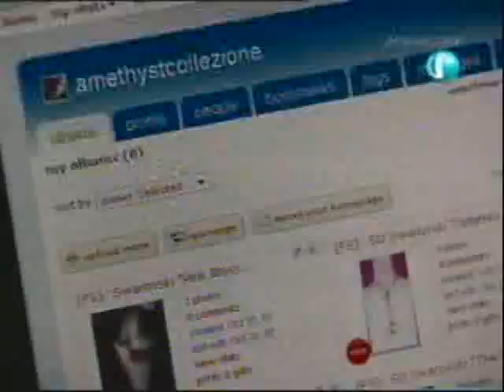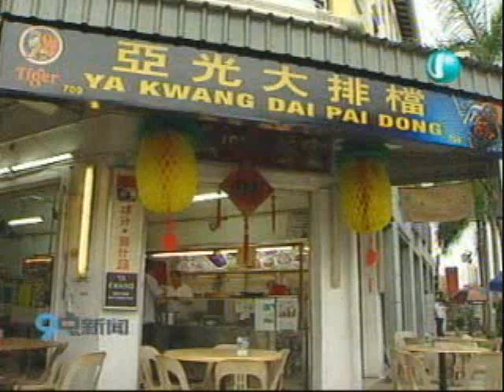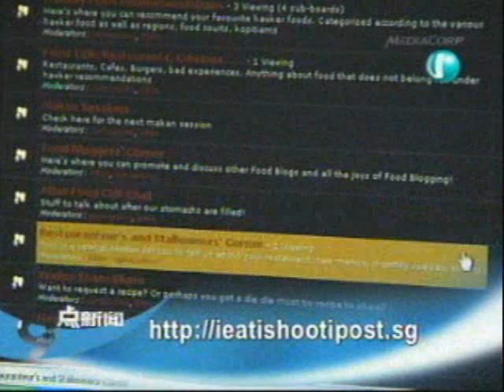Channel U story on ieatishootipost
Channel U ran a report on how blogging is changing the way eateries become popular